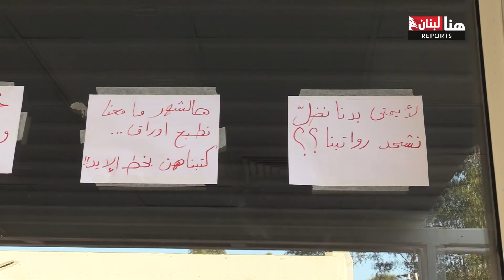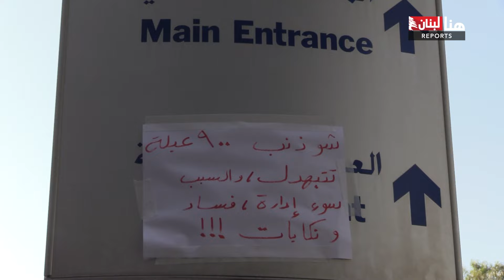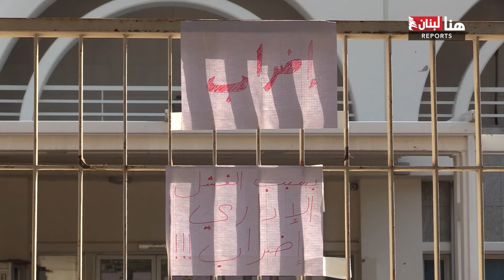موظفو مستشفى رفيق الحريري في خطر.. "ظروف قاسية"!